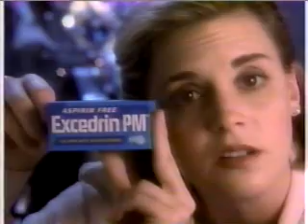July 1995 Commercials Part 44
-Excedrin PM
-Clear Eyes ACR (Ben Stein)
-Fiesta Bagel Bites
-sc!fi.com
-Globe Life Insurance